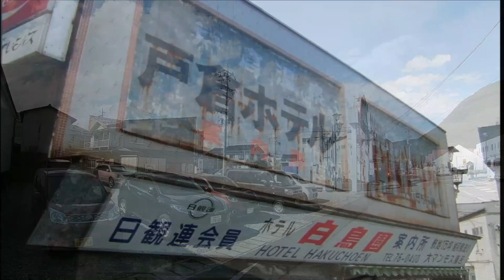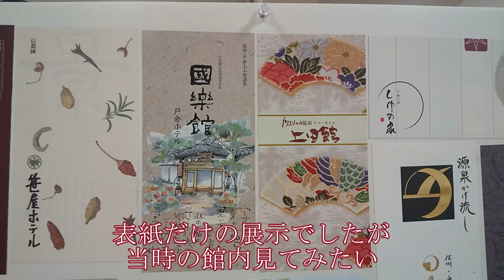街並み風景・長野県「戸倉上山田温泉」街並み風景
更地になってしまった芝居小屋「大勝館」、2007年訪れの時はストリップ劇場「ロック座」でした。バブル後の倒産「信州観光ホテル」の廃墟も解体が始まりましたね。以前から善光寺の精進落とし、歓楽温泉街で賑わっていた戸倉上山田温泉。現在も迷路のような飲み屋街には飲食店が軒を連ねています。湯治場温泉街よりも歓楽温泉街の方が街歩きは愉しいですね。

「明日への想いをピアノに込めて」
written by Popolony Sound　様

「Night_of_dream」
written by FLASH☆BEAT  様